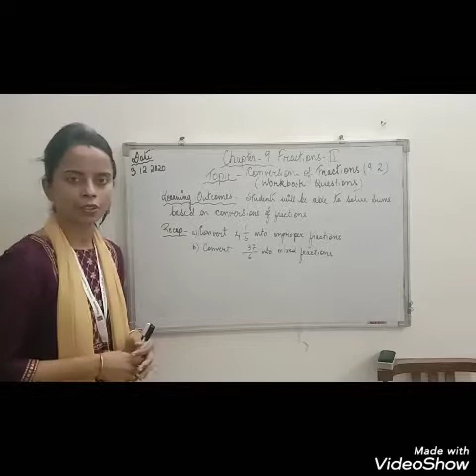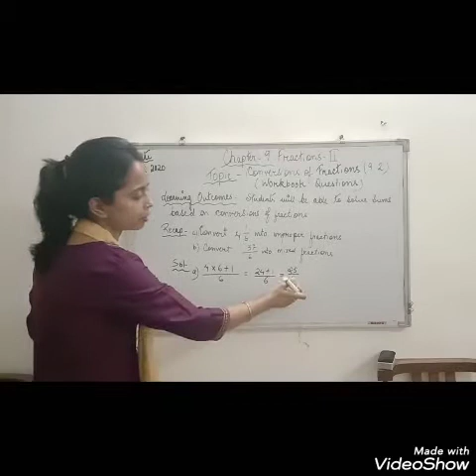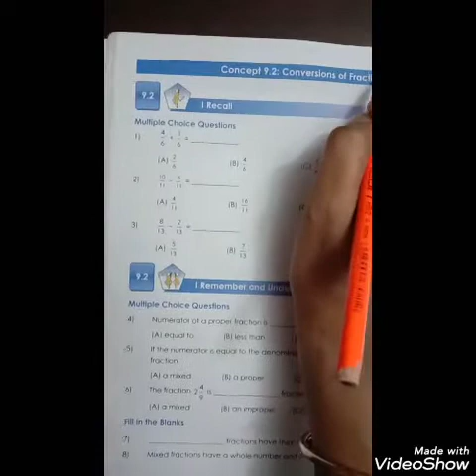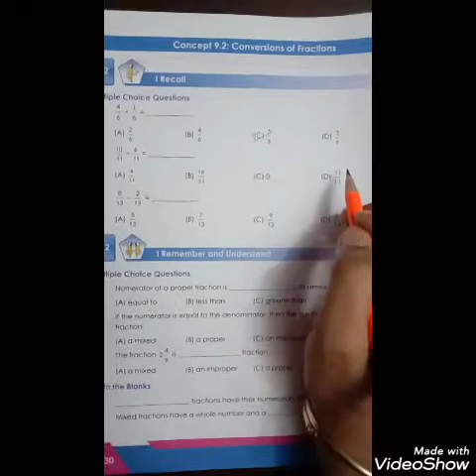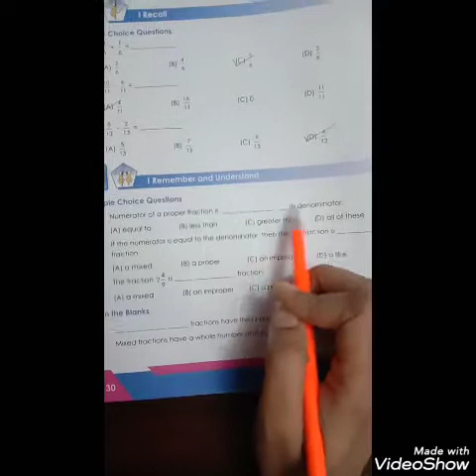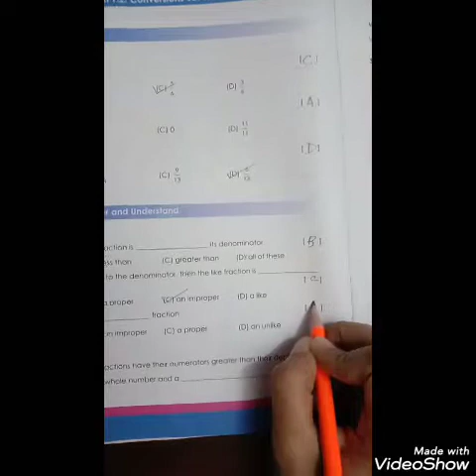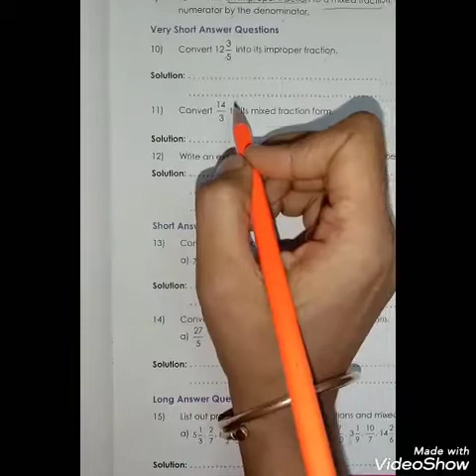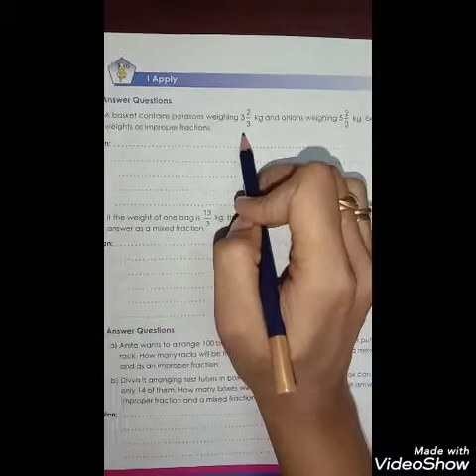Workbook Practice, Class4A,3rdDec@SFSNARENGI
Discussion of workbook questions from chapter-9 Fractions-II.